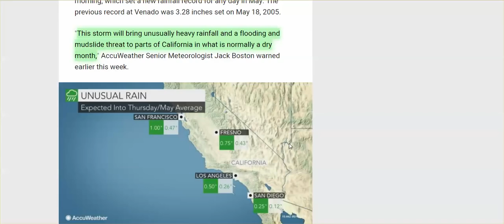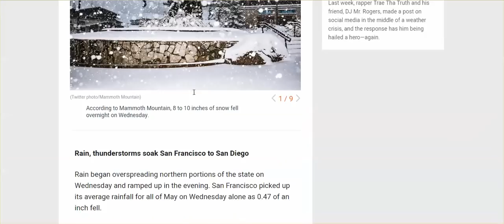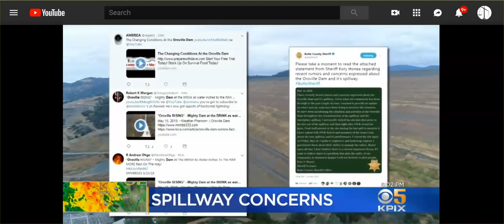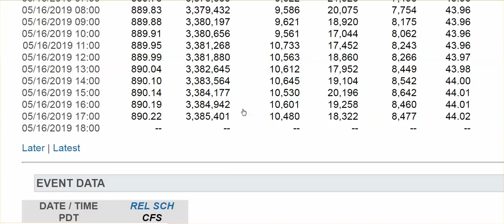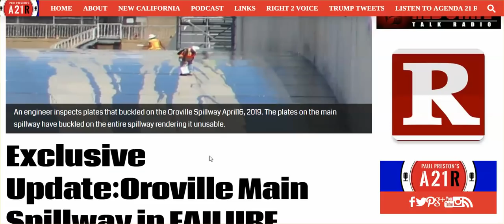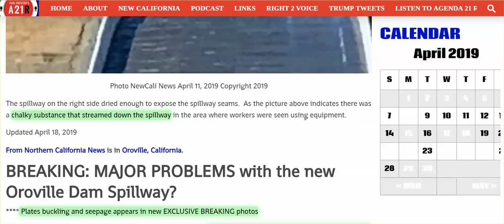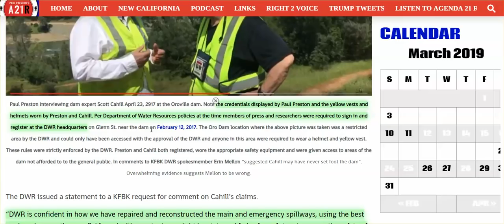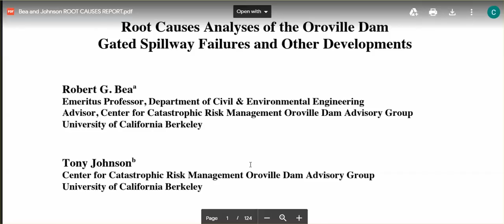(Mirrored vid) Oroville Dam Update New, & Concerning Info Please Circulate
All links referred to in original video can be found here...
Oroville Dam Update New, & Concerning Info Please Circulate

Much Love & Plz Be Safe